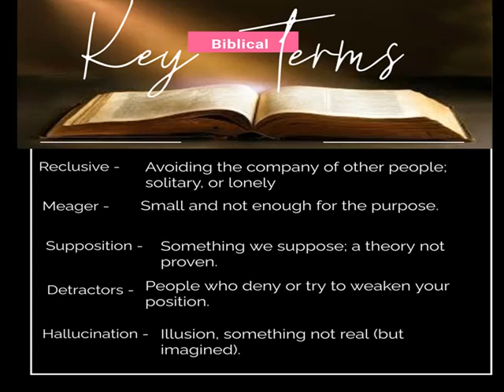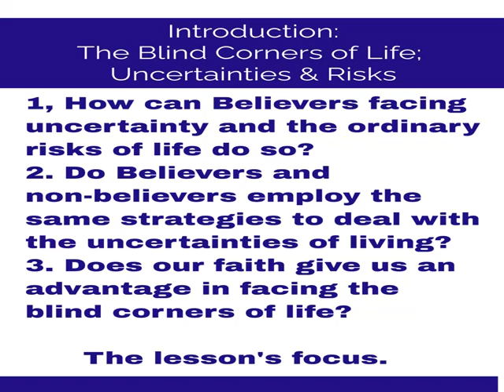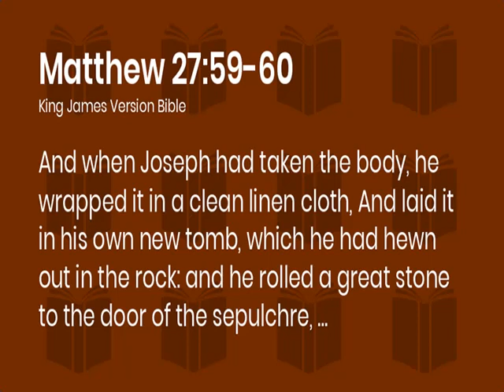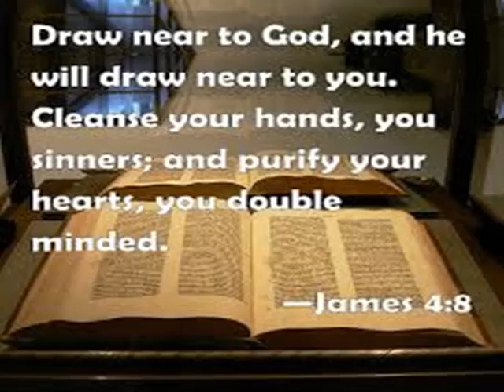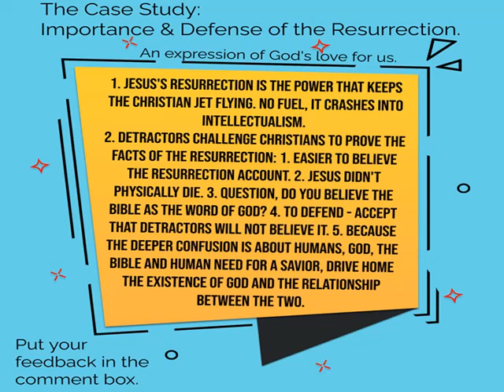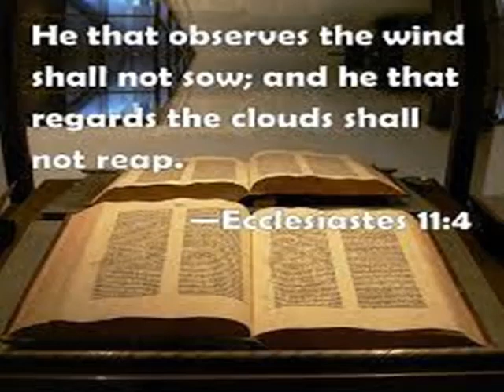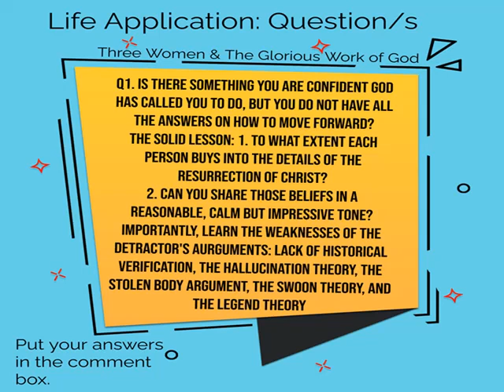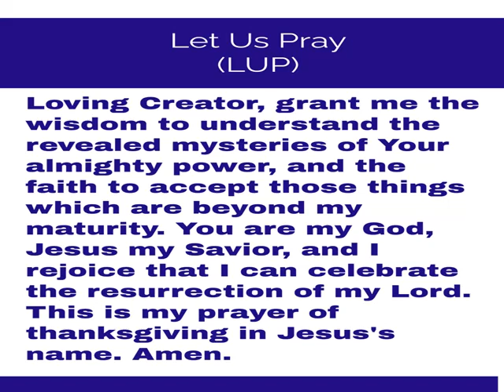St John AME Sunday School Lesson 5 Resurrection: Key in Faith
St. John AME Sunday School Lesson 5
Resurrection: Key in Faith
Min. Richard B. Dantzler Sr.
D' Impact Ministries
In this lesson, we see how the resurrection of Jesus is key to our faith. Because He lives we can indeed face tomorrow, living a life of faith in Him. This faith firmly rooted in Jesus and the power that raised Him from the grave leads us beyond healing, beyond service or duty in this life, and into eternal worship and fellowship. Join us as we trace the steps of the women who pressed their way to the borrowed tomb, questioning how they would enter the tomb of Jesus who was crucified, only to find He is not dead, but lives.

 Mark 16:1-8
New International Version
Jesus Has Risen
16 When the Sabbath was over, Mary Magdalene, Mary the mother of James, and Salome bought spices so that they might go to anoint Jesus’ body. 2 Very early on the first day of the week, just after sunrise, they were on their way to the tomb 3 and they asked each other, “Who will roll the stone away from the entrance of the tomb?”
4 But when they looked up, they saw that the stone, which was very large, had been rolled away. 5 As they entered the tomb, they saw a young man dressed in a white robe sitting on the right side, and they were alarmed.
6 “Don’t be alarmed,” he said. “You are looking for Jesus the Nazarene, who was crucified. He has risen! He is not here. See the place where they laid him. 7 But go, tell his disciples and Peter, ‘He is going ahead of you into Galilee. There you will see him, just as he told you.’”
8 Trembling and bewildered, the women went out and fled from the tomb. They said nothing to anyone, because they were afraid.
(The end of Scripture.)

In conclusion: As I pondered this lesson, I got a call from my son, Blair. It was a great conversation. But what made it even more amazing was the quote he shared without even knowing I was working on this Sunday school lesson; " Sometimes what you can't fix by force, you have to fix by faith" (Richard Blair Dantzler, 2024). Getting back to the lesson, I read that the women who went to the tomb questioned how they would roll the stone away. They knew they didn't have the strength to roll the very, large stone from the entrance of the tomb; however, being so focused on doing what they believed would be right for the body of Jesus, they persisted anyway. Would you say they were operating in faith realizing what they could not accomplish by force? As we continue on, as Christians, we may exercise a certain measure of faith. And even when we have exhausted that measure of faith in what the Lord has provided - our resources of money, education, personal and professional influence; and yes, physical strength, there comes a time when our faith must go beyond all of these to see the resurrected power that comes from God. The death of our Lord Jesus paid the price for our sin, and the empty tomb - the resurrection gave us a receipt that can't be denied. We pray you have had a great blessed celebration of the Resurrected Savior.